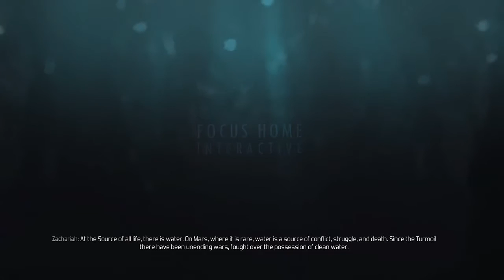Glamasaurus Games Technomancer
I know nothing about this game